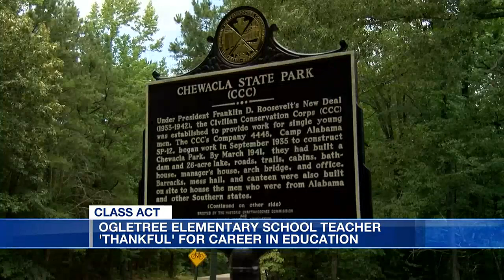Ogletree Elementary School teacher ‘thankful’ for career in education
Davis Ann Speigner teaches third grade at Ogletree Elementary School.